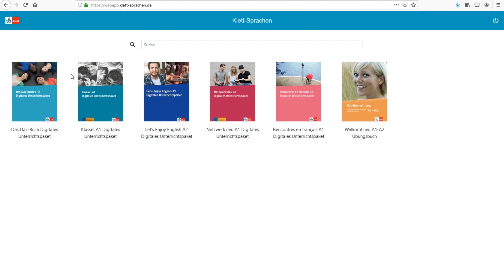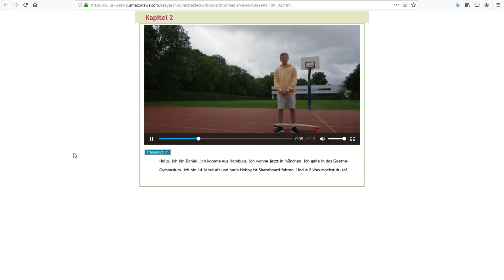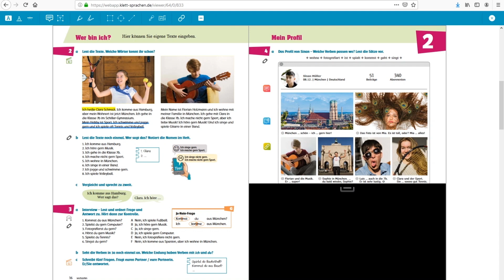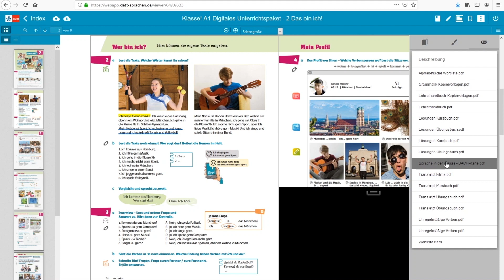Digitales Unterrichtspaket von Ernst Klett Sprachen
Jetzt allango entdecken!
Lernen Sie die neue Lernplattform allango von Ernst Klett Sprachen kennen und erfahren Sie, wie Sie von der optimierten Nachfolge-Lösung der Klett-Sprachen-App profitieren. allango löst mit den neuen allango-Produkten ab sofort die Digitalen Unterrichtspakete und Digitale Unterrichtshandreichungen als Unterrichtssoftware ab!

00:00 - Intro
00:07 - Das steckt im Digitalen Unterrichtspaket
00:36 - So einfach geht's: öffnen, navigieren, Medien abspielen
01:25 - Übungen öffnen
01:33 - Werkzeugleiste (Notizen, Freitext, Maskieren)
02:58 - Zusatzmaterial laden
03:10 - On- und offline arbeiten